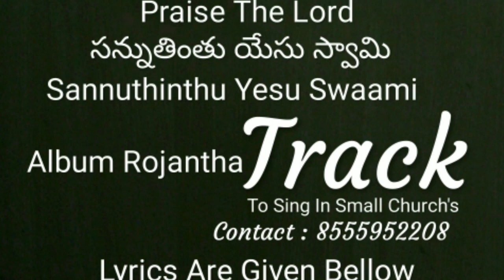Sannuthinthu Yesu Swami Track , సన్నుతింతు యేసు స్వామి ట్రాక్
Credits : Artist Sreeram & Harini
Album Rojantha
Licensed to YouTube by TuneCore

(on behalf of Friday For Christ in association with Elektro St
udios & Rejoicechristianmedia.com)

Lyrics :

సన్నుతింతు యేసు స్వామి నిన్ను అనుదినం
నీ మహాత్య కార్యములను పాడి వివరింతును (2)
శోధన వేదన కష్ట సమయాన – నా తోడుగా నుందువు
ఆశ్చర్య కార్యములు ఆనంద ఘడియలు – ఎన్నడు మరువను           సన్నుతింతు

సమాధిలోనుండి నా ప్రాణము విమోచించియున్నావు
కరుణా కటాక్షములు కిరీటముగా నాకిచ్చియున్నావు (2)
నా దోషములన్నిటిని క్షమియించినావు – కరుణ సమృద్ధుడవు
మేలులతో నా హృదయం తృప్తిపరచావు – నీకేమి చెల్లింతును            సన్నుతింతును

మహిమైశ్వర్యముల మహారాజు మహిమతో నింపును
శాంతి రాజ్య స్థాపకుడు తన శాంతి నిచ్చును (2)
అడిగిన వారికి కాదనకుండ వరములు కురిపించును
యేసయ్య నీ గొప్ప నామము స్మరియింప – నాకెంతో భాగ్యము           సన్నుతింతును

Sannuthinthu Yesu Swaami Ninnu Anudinam
Nee Mahaathya Kaaryamulanu Paadi Vivarinthunu (2)
Shodhana Vedana Kashta Samayaana – Naa Thoduga Nunduvu
Aascharya Kaaryamulu Aananda Ghadiyalu – Ennadu Maruvanu          Sannuthinthu

Samaadhilonundi Naa Praanamu Vimochinchiyunnaavu
Karunaa Kataakshamulu Kireetamugaa Naakichchiyunnaavu (2)
Naa Doshamulannitini Kshamiyinchinaavu – Karuna Samruddhudavu
Melulatho Naa Hrudayam Thrupthiparachaavu – Neekemi Chellinthunu         Sannuthinthunu

Mahimaishwaryamula Maharaaju Mahimatho Nimpunu
Shaanthi Raajya Sthaapakudu Thana Shaanthi Nichchunu (2)
Adigina Vaariki Kaadanakunda – Varamulu Kurpinchinu
Yesayya Nee Goppa Naamamu Smariyimpa – Maakentho Bhaagyamu     Sannuthinthunu

Pleased Sent Claim , don't give the strike
This is not  track , This is just for singing in small churchs..

Vandanaalu in the name of our Lord Jesus Christ,
Songs are very useful for the growth of the spiritual life of the believer,
 So these tracks were brought to you with such good intentions,
 If you object to any intentional violation of your song rights,
 You can inform us with kindness.
The tracks will be deleted as you wish.

దయచేసి క్లెయిమ్ పంపండి ,  స్ట్రైక్ పంపకండి ఇది కేవలం
చిన్న సంఘాలలో పాడుకోవడానికి మాత్రమే

విశ్వాసి ఆత్మీయ జీవిత ఎదుగుదల కొరకు పాటలు ఎంతగానో ఉపయోగకరం,
 కావున అటువంటి మంచి ఉద్దేశంతో ఈ ట్రాక్స్  మీ ముందుకు తీసుకు రావడం జరిగినది,
 ఏ విధం చేతనైన మీ పాటల హక్కులకు భంగం కలిగించినట్లు మీకు అభ్యంతరం ఉన్నయెడల,
 దయతో మాకు సమాచారం అందించగలరు .
మీ కోరిక మేరకు ఆ ట్రాక్స్ తొలగించబడును .
 అందరికీ కృతజ్ఞతలు .